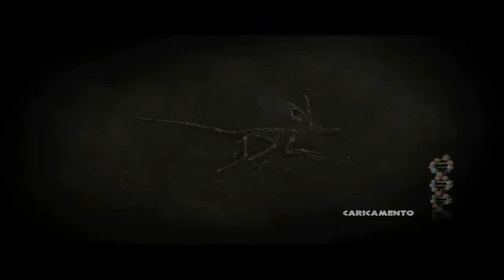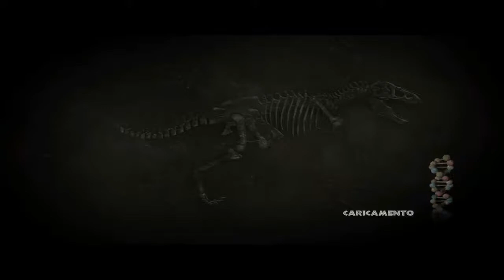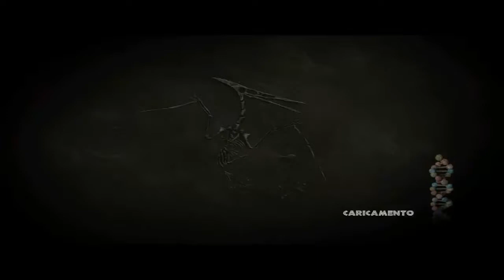Jurrasic Park The Game - Episodio 2 - La Cavalleria - Parte 2 -